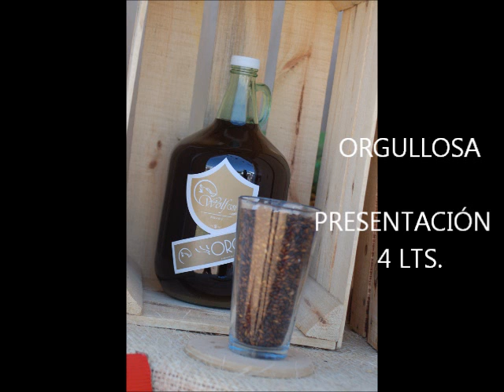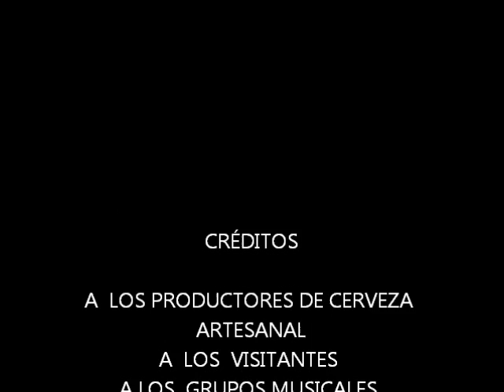CERVEFEST 2017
Para los amantes de la Cerveza Artesanal,
elaborada por manos Mexicanas
Wolf Craft Brewery
Cerveza artesanal incomparable: Calidad, Experiencia única y
Diferente, Apoya a la economía local.

Diamora:
Cerveza Artesanal, elaborada con materia prima para vino blanco, elegante al paladar más exigente, fácil de tomar, noble al gusto por su suavidad.
,sabor pleno crujiente, burbujeante, con
un final seco.
Estilo: Experimental Beer (Única de Wolf)
IBUs: 20
SRM: 2
ABV: 6.3%
Carbonatación: Alta
Maridaje:
Mariscos,Ostras, Cebiches, Paella, Quesos (
Queso de cabra, Gouda, Jack)

Orgullosa: Cerveza Artesanal, elaborada por manos Mexicanas,
bien   balanceada,   aroma   a   maltas tostadas,   delicioso sabor
con notas a pan horneado y delicado amargor.
Maridaje:
Carnes asadas, Embutidos, Costillas agridulces, Papas, postres, excelente  con chocolate.
Nota: Recomendada para hidratar, bajar triglicéridos y colesterol.

Estilo: Amber Ale
IBUs: 30
SRM: 14
ABV: 4.5%
Carbonatación: Media Alta

Edición de temporada:
De acuerdo a la temporada
Puedes Preguntar.
RECOMENDACIONES:
Para apreciar el color de la
cerveza, al momento de servir dejar en la botella
aproximadamente 3 centímetros para que las levaduras no enturbien la cerveza.
•Tomarse a 8°C -10°C
Vaso sugerido: Pinta Irlandesa,
Vaso Shaker, Tarro Americano, Vaso Stange
Vaso Tumbler

Visitanos en
Pedidos: Mercado libre, in box